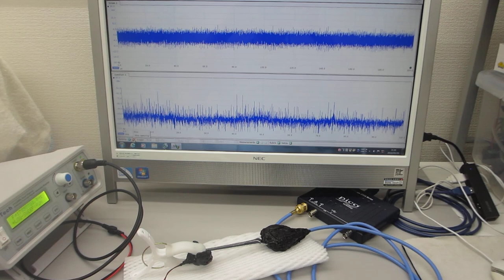超音波プローブの製造・評価技術－－超音波の伝搬特性を測定・解析・評価する技術の応用－－オリジナル超音波実験（超音波システム研究所）